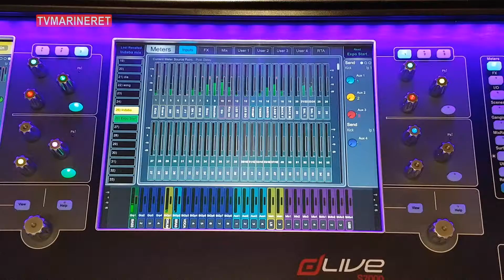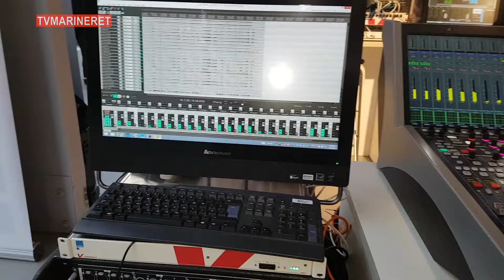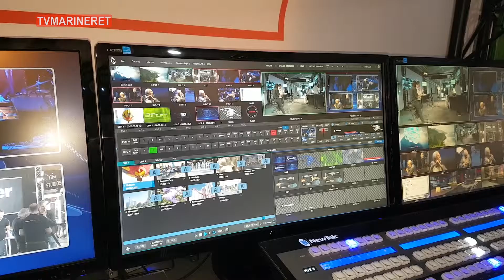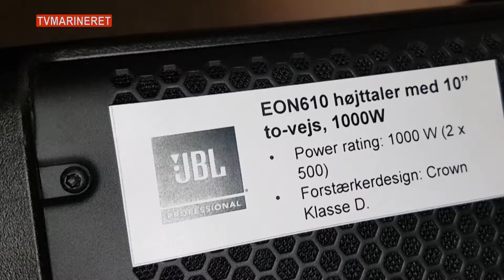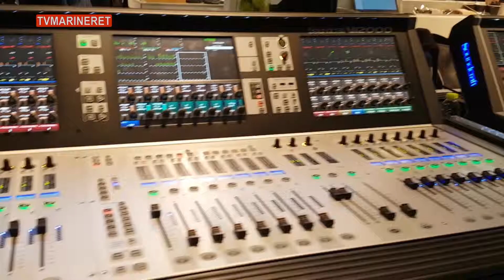MonitorExpo 2 nov 2016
Fra Bella Center 2 nov 2016